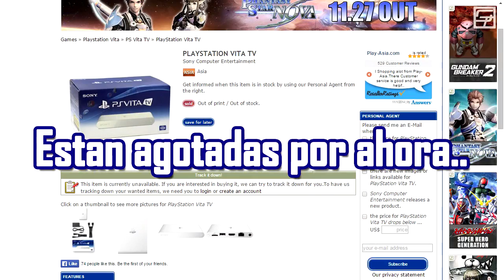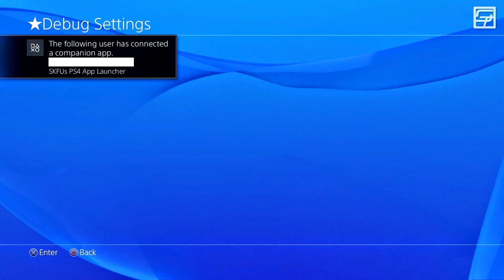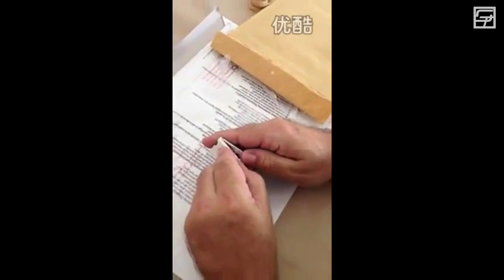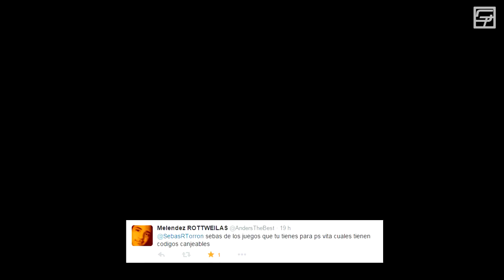PS4 Error en "Modo de Reposo" FW 2.0, Falso Unboxing de SKY3DS - VEV #11 (Sonic CD)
En este video estoy hablando acerca de un error que tiene el FW 2.0 en el PS4 que no lo permite volver a prender en Modo de Reposo, el retraso del Nuevo 3DS para NA y Europa por falta de popularidad, y la falsa SKY3DS.